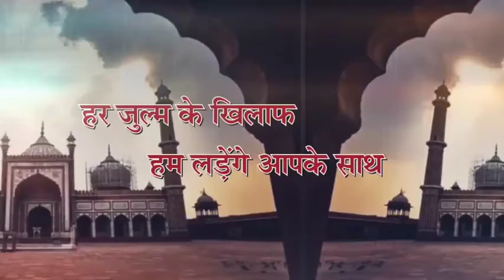वसीम रिज़वी की सोंच और कारनामों से मुस्लिम समाज मे फैली नाराज़गी